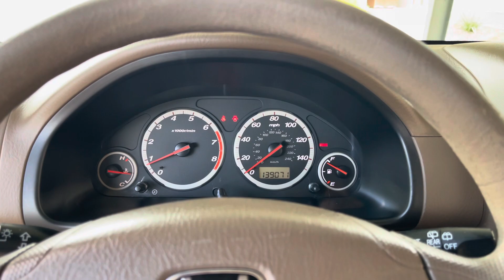2002 Honda CR-V LX 4WD 5spd Manual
2002 Honda CR-V LX 4WD 5spd Manual finished in Clover Green Pearl with Saddle cloth interior. Clean carfax history report with no accidents. This Honda CR-V features a very desirable drivetrain with a 5 speed manual transmission and four wheel drive. Recently serviced (new tires, new brakes, oil change, air filter, cabin filter and more) and just passed Arizona emissions. Factory options include power windows, power locks, cruise control, all time four wheel drive, five speed manual transmission, air conditioning (blows ice cold), rear picnic table, alloy wheels, and much more. Powered by a 2.4L 4-cylinder engine that runs nice and smooth. Very rare SUV that has been very well cared for. This Honda CR-V is located in Scottsdale, AZ and shipping is available to anywhere in the country.